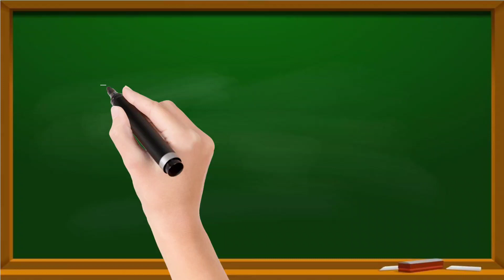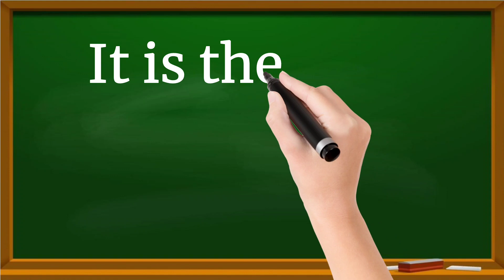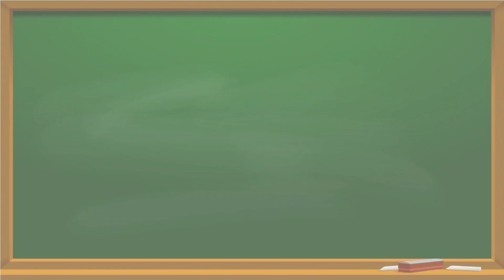Effects of Air Pollution 5 Lines Essay in English || Essay Writing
Short Essay on Effects of Air Pollution
5 Lines on Effects of Air Pollution in English
Effects of Air Pollution Essay in English 5 Lines